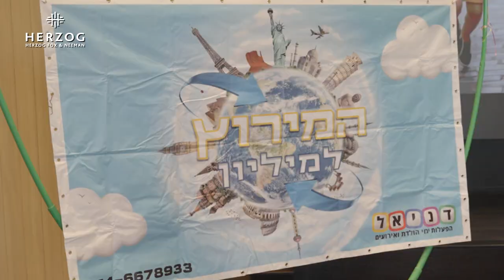המרוץ לכיתה א'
שמחנו לארח במשרדינו הפנינג מיוחד לילדי העובדים שלנו שעולים בחודש הבא לכיתה א'!
ערכנו עבורם בוקר של כיף אשר כלל פעילות "המרוץ לכיתה א'", כיבוד ומתנות מיוחדות לבית הספר.

אנחנו מאחלים לתלמידים היקרים שלנו, שנת לימודים מוצלחת ומלאה באתגרים בריאים וחוויות מעשירות, נצלו את ימי החופש ותגיעו רעננים ובעלי כוחות מחודשים!